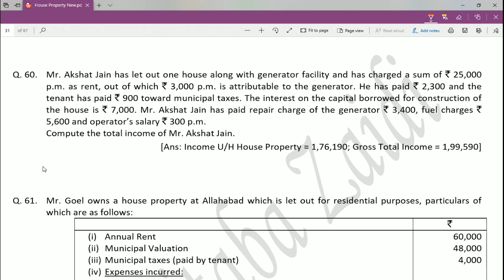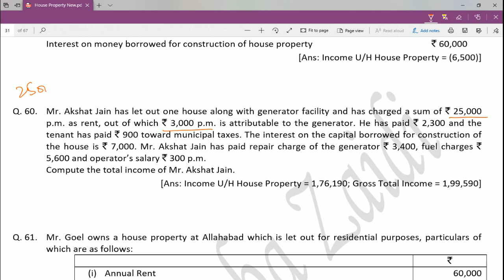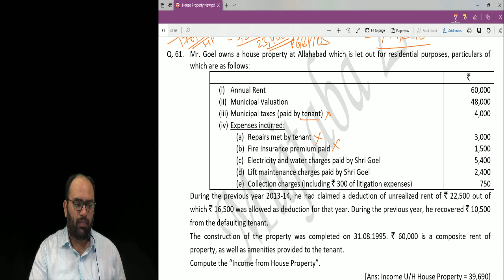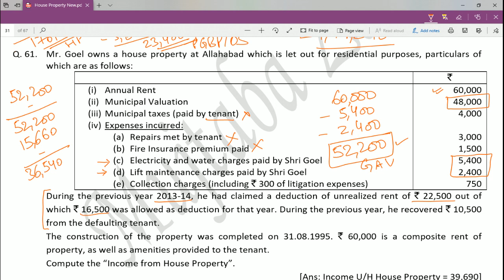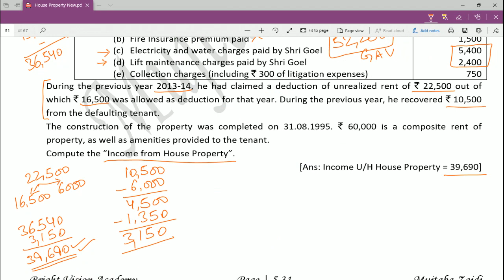CMA INTER || INCOME UNDER THE HEAD OF HOUSE PROPERTY || PART-11 || MUJTABA SIR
Address- Bright Vision Academy 1/48 lalita park(Near Gurudwara) Vikas Marg, Laxmi Nagar, Delhi - 110092.
| Thanks |